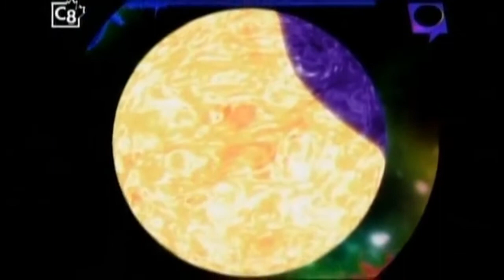Spider Riders — Opening Theme Sequence (2006-2007)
To those who haven’t heard of this or knew about, "Spider Riders" is a Canadian/Japanese kids' sci-fi fantasy adventure series, from the Studio that brought us, ".hack//SIGN".

No worries, y’all. If ya wanted to find out more, all y’all have to do is follow the Link right here:

A kids' cult sci-fi fantasy adventure, from the production studio that brought you, ".hack//SIGN" and based on the Original Novels by Tedd Anasti and Patsy Cameron.

No copyright infringements is intended. I do NOT own "Spider Riders", I am just a fan of this.